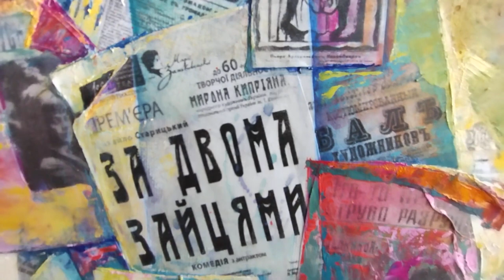Tania Kugai - Ukrainian Artist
I created this video about my good friend, great Ukrainian artist Tania Kugai.